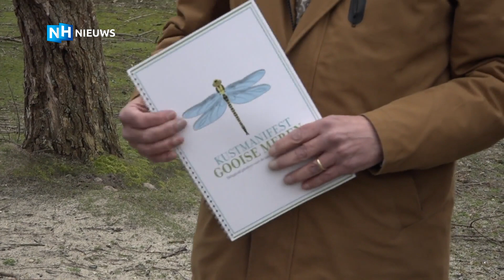"Laat de kust van Gooise Meren ongeschonden!"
Statenleden, wethouders en raadsleden werden gisteren getrakteerd op een boottochtje naar het eiland Hooft vlakbij Muiderberg. Hier kregen ze het Kustmanifest Gooise Meren aangeboden, een dringend pleidooi voor behoud van de natuur aan de Gooise kust.